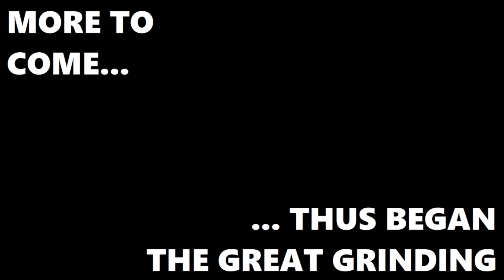Joe Plays Monster Sanctuary (Part Twenty Three)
Don't let the thumbnail fool you, this one's pretty dull.